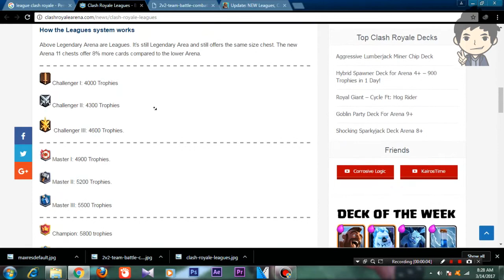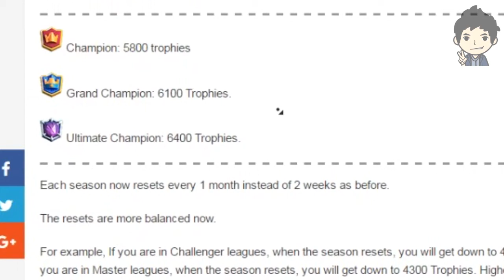NEW UPDATE CLASH ROYALE BAHASA INDONESIA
[UPLOADED]

NEW VIDEO "Classic Blue"

CLASH ROYALE

Semoga Kalian Terhibur Dengan
Video Dari Gue..

LIKE kalo kalian suka video nya
SHARE ke temen temen kalian

Sangat berarti buat gue

Salam Gamer Klasik n_n